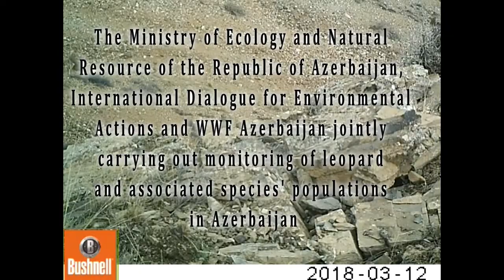Breeding couple of the Caucasian leopard in Zangezur National Park (Nakhchyvan AR, Azerbaijan)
Zəngəzur Milli Parkında Qafqaz bəbirinin daha bir cütlüyü çoxalma dövründə kameralarımız tərəfindən qeydə alınmışdır. Naxçıvanda kiçik bir ərazidə artıq 2 yetkin ana bəbir məskən salmışdır. Onlardan birini artıq tanıyırsız. Həvva adı qoyduğumuz o ana bəbir artıq 3 bala böyütmüşdür və hətta ikinci dəfə cütləşdiyi vaxtı kameralarımıza düşmüşdür.
Hazırki dişi bəbir isə Həvvanın artıq böyümüş balalarından biri ola bilər, amma təəsüf ki, bunu isbatlamaq üçün yetərincə materialımız yoxdur. Azərbaycanda çoxlu qidası olan təhlükəsiz ətraf mühitdə bəbir populyasiyasının bu cür artmasını müşahidə etmək çox sevindiricidir. Uzun illərlə əldə edilən bu uğurlar Azərbaycanda dövlət, elmi və ictimai təşkilatların əməkdaşlığı hesabına mümkün olmuşdur. Göstərdikləri səylərə görə Azərbaycan Respublikası Ekologiya və Təbii Sərvətlər Nazirliyinə, Naxçıvan MR Ekologiya və Təbii Sərvətlər Nazirliyinə, İDEA İB, AMEA Naxçıvan Bölməsi Bioresurslar İnstituna, Zəngəzur və Hirkan Milli Parklarına dərin təşəkkürlərimizi bildiririk!

One more breeding couple of the Caucasian leopard has been recorded in Zangezur National Park (Nakhchyvan AR, Azerbaijan) recently by our camera traps. The relatively small area in Nakhchyvan harbours two adult females. You already know one of them - Eve, which has succesfully raised 3 cubs and then was captured by our cameras at the mating period again. This new female could be one of Eve's kids. Unfortunately, we dont have enough materials to prove it. İt is so exciting to observe the growing leopard population in our country in safe environment with abundant prey. All these achievements were possible thanks to cooperation of governmental, scientific and public organisation in Azerbaijan: The Ministry of Ecology and Natural Resources of Azerbaijan, The Ministry of Ecology and Natural Resources of Nakhchyvan AR, IDEA PU, WWF Azerbaijan, the İnstitute of Bioresources of the Nakhcyvan Branch of ANAS, Zangezur and Hyrkan National Parks etc.